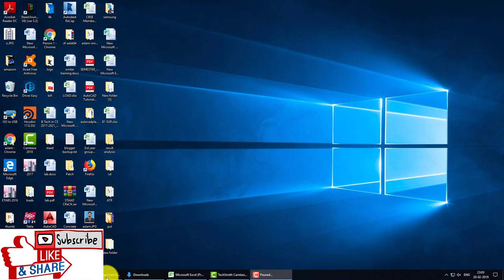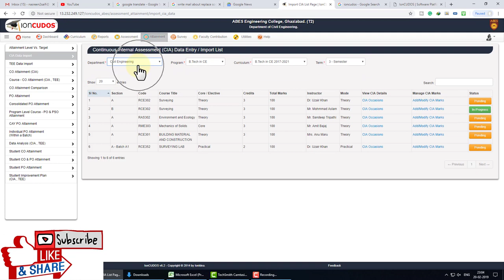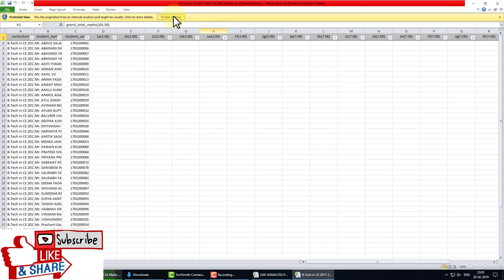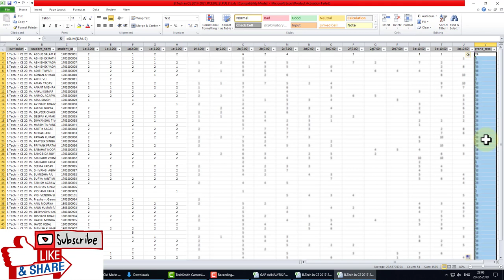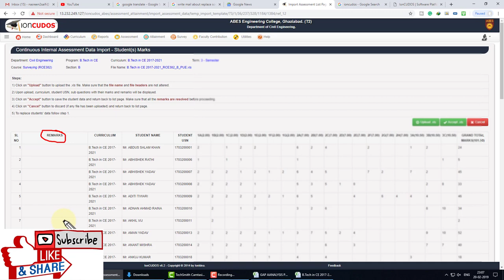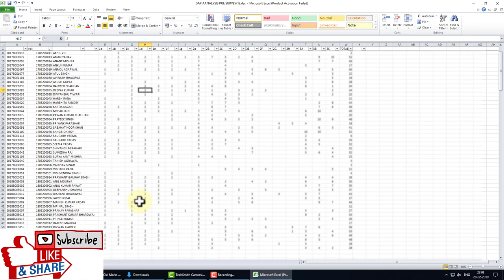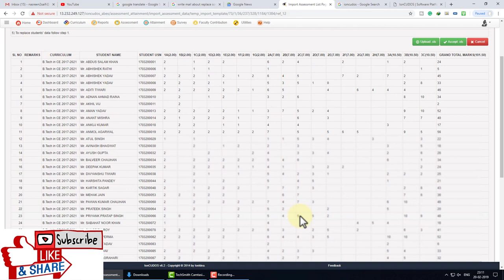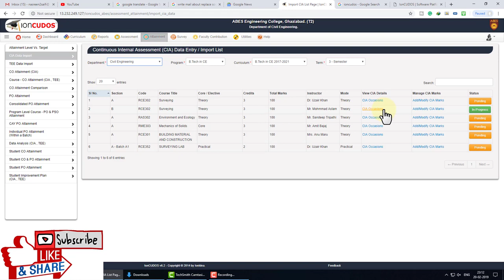How to upload marks on ioncudos